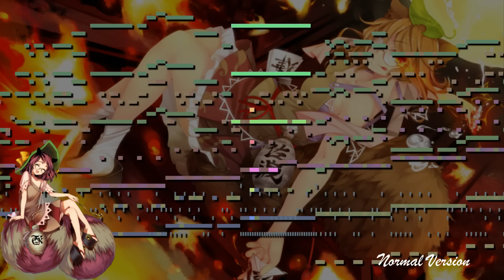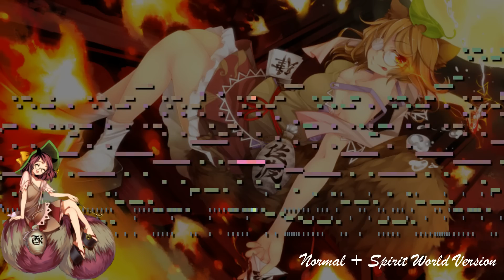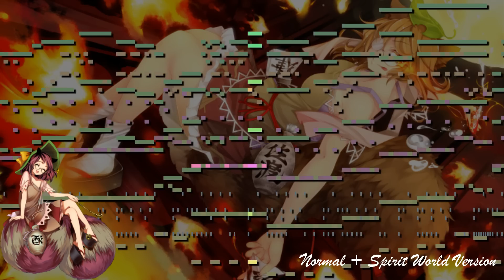[Touhou 13] Futatsuiwa From Sado + Spirit World (MIDI)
Hoy les traigo una vez más el tema Mamizou Futatsuiwa, de Touhou 13 Ten desires.

Al igual que he estado haciendo con el resto de temas, rehice una versión 2.0 del tema y añadí la versión del Spirit World.

Original Song: Futatsuiwa From Sado
Original Composer: ZUN

Used Program: MAMPlayer
Used Instruments:
ThFont Bright Yamaha Grand
SD-20 St.Shamisen
SD-20 St.T Koto
SD-20 Romantic Tp
SD-20 Flute vib
Reed Romance (SD-90)/frenticpony
Trilian Complexus 16ths
Trilian Herd of Dacks
Trilian Noctavia Bass Station
Trilian Paralights 3 Lead
GA2 Trance
GA2 Toms Mini Club
GA2 Hihat Mini Club
Today i bring you again Mamizou Futatsuiwa's theme from Touhou 13 Ten desires.

As i've been doing with the rest of the themes from this game, today i bring you a new 2.0 version of this theme plus the spirit world version.

Original Composer: ZUN

Used Program: MAMPlayer
Used Instruments:
SD-20 St.Shamisen
SD-20 St.T Koto
SD-20 Romantic Tp
SD-20 Flute vib
Reed Romance (SD-90)/frenticpony
Trilian Complexus 16ths